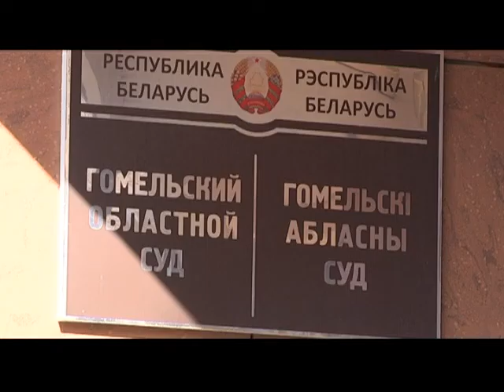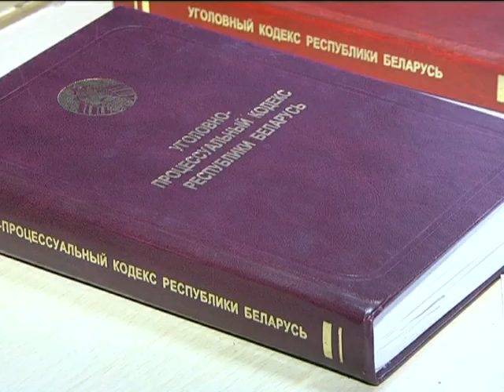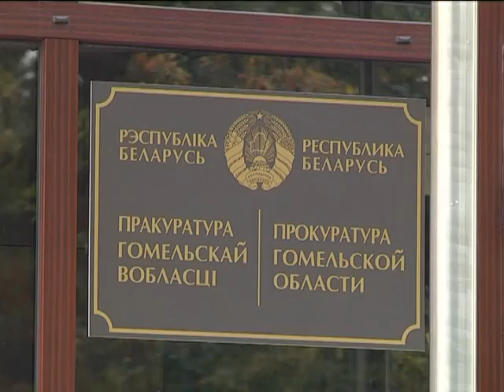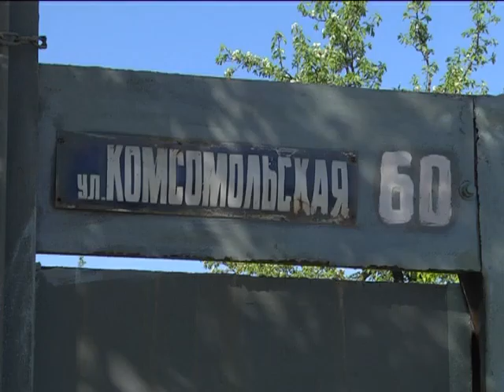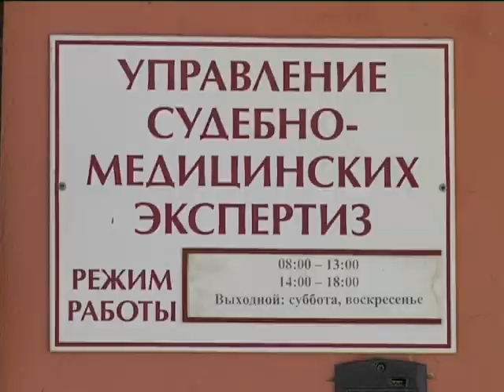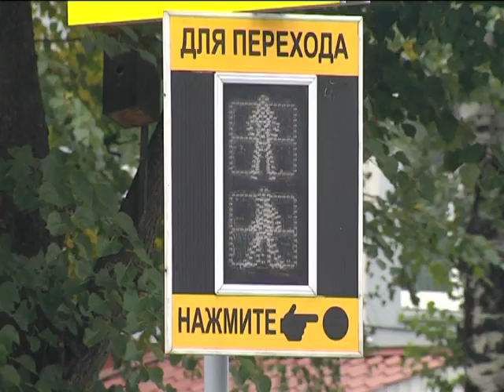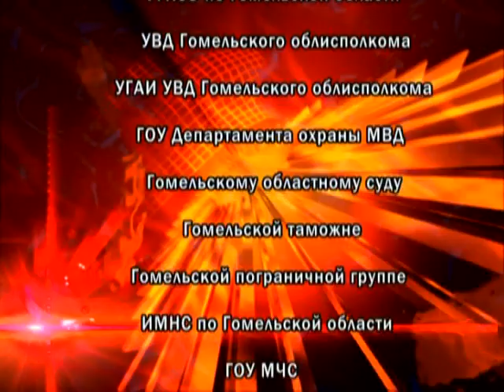Де-факто 31.08.2017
События недели в сфере правонарушений.
Игорь ШКИЛЁВ —  начальник управления судебно-медицинских экспертиз УГКСЭ по Гомельской области.
Денис АЗЯВЧИКОВ, старший следователь Гомельского ГОСК Республики Беларусь.
Ольга ДОЦЕНКО, заместитель главы администрации Центрального района г. Гомеля
ТИТР. Наталья ВОЛОДЬКО, няня дочери хозяев квартиры
Людмила БУЛАВИНА, государственный медицинский судебный эксперт УГКСЭ по Гомельской области.
Владимир ЮРОВ, председатель смотровой комиссии от ЖЭУ №27 г. Гомеля